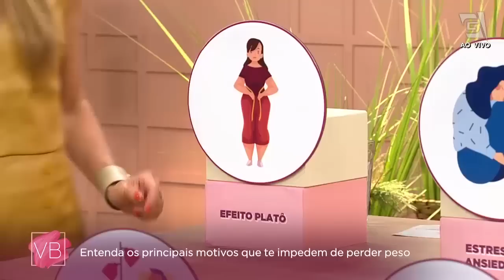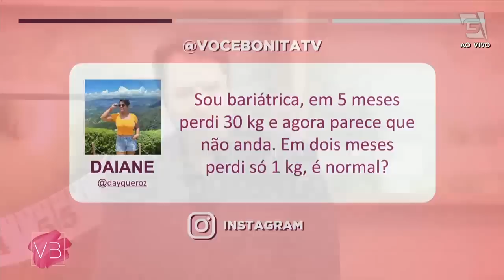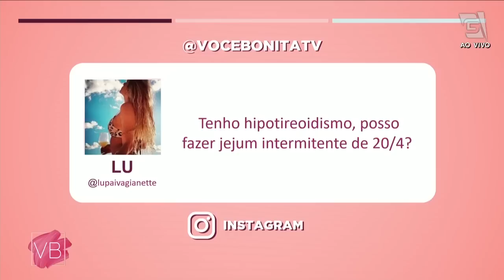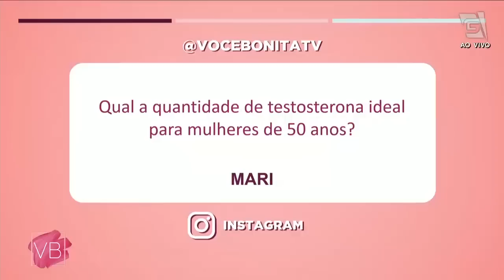Saiba os motivos que impedem o emagrecimento - Você Bonita (08/02/2023)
Sabia que existem alguns motivos que podem estar atrapalhando seu emagrecimento? 😰 Pois é! O endocrinologista Dr. Derek Camargo te conta mais sobre esse assunto! 🤩